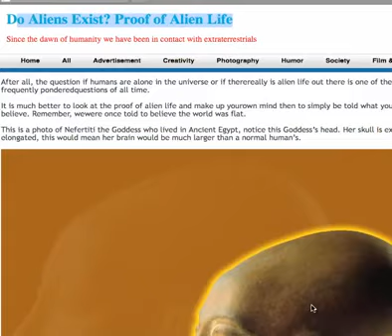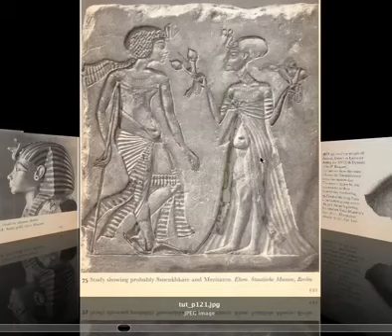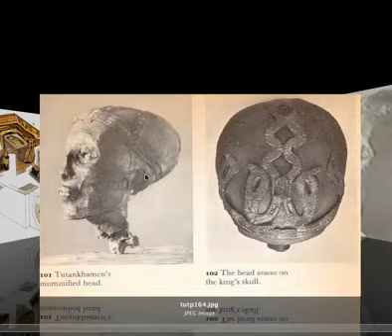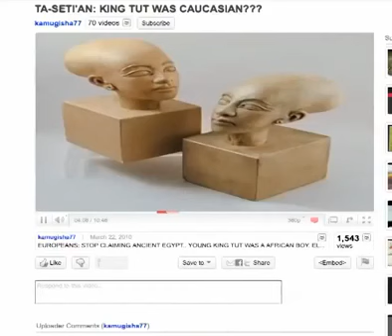Elongated Heads in Africa PROOF of the RACE of the Egyptians